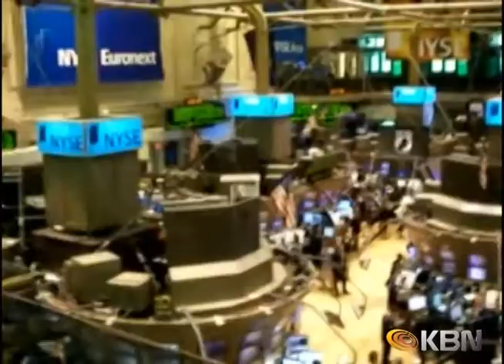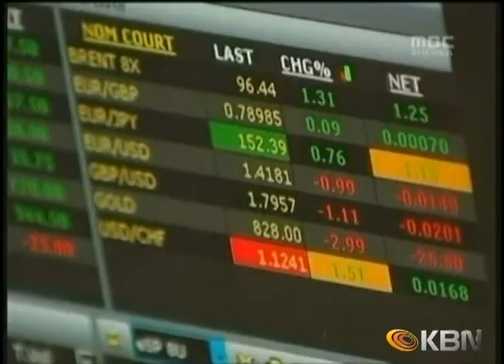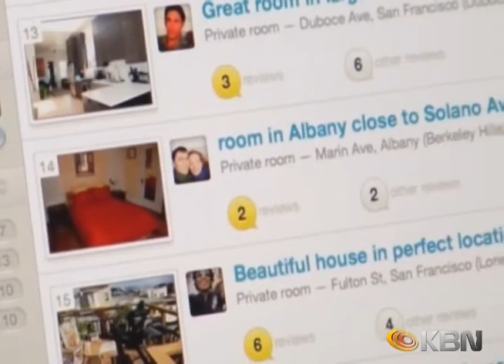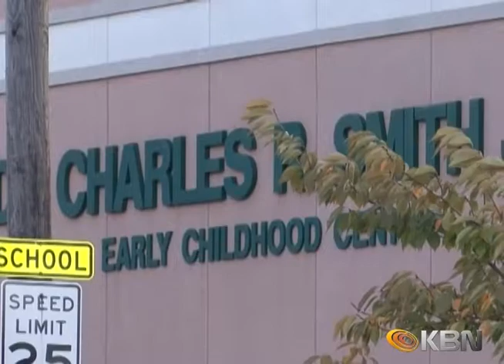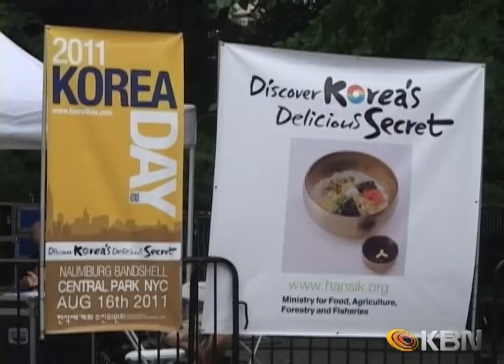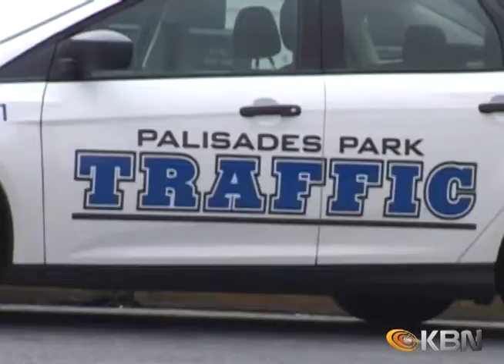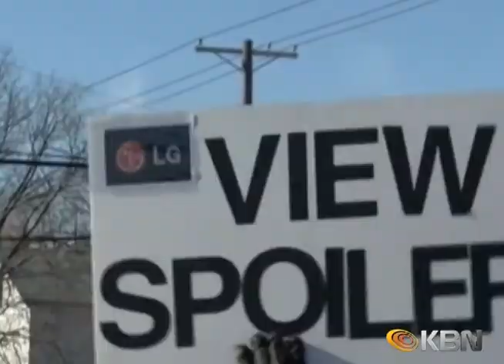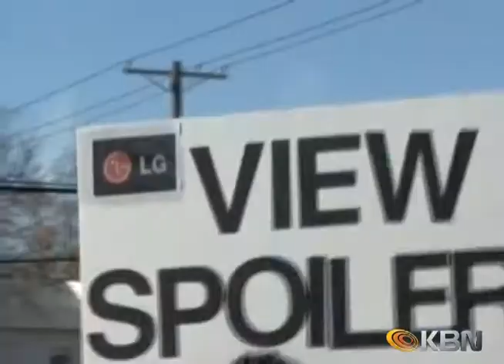[2014.06.18] KBN News